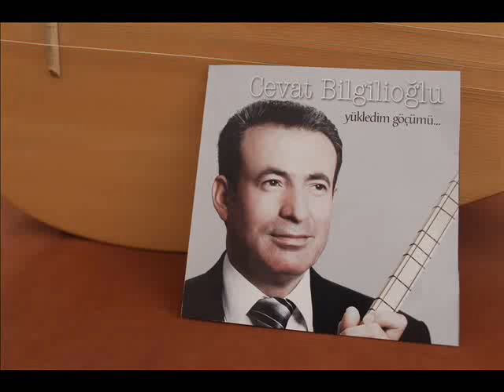CEVAT BİLGİLİOĞLU - YANDIM AŞKIN ATAŞINA